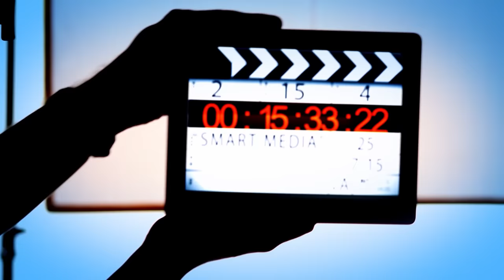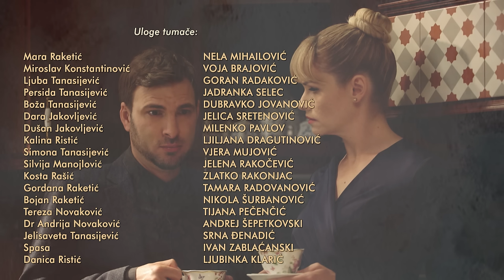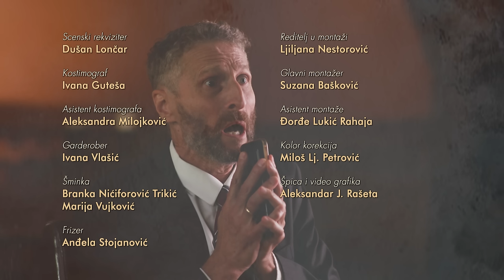Kolo sreće | Epizoda 64 (domaća serija)